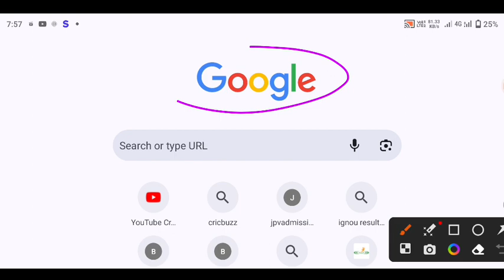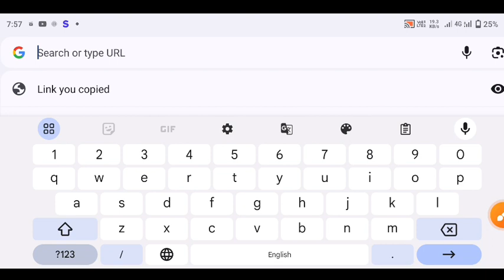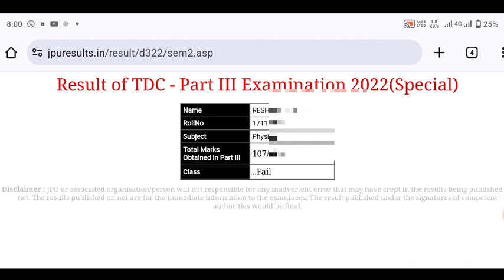JP University Part 3 Special Result 2019-22 घोषित | Jpu part 3 Special Result 2019-22 Release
JP University पार्ट 3 स्पेशल रिजल्ट सेसन 2019-22 चेक करने के लिए नीचे लिंक पर क्लिक करें 👇👇

वैधानिक सूचना ---

धन्यवाद.

Sksonutechworld